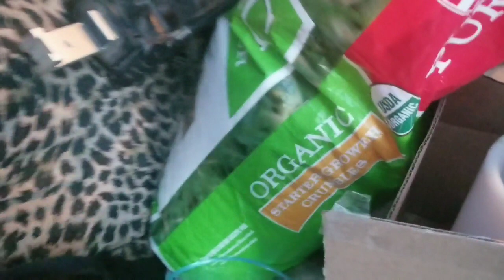SMV - How Homesteading Can Break Your Heart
Filmed 8 Sept 2019

All video content is protected by copyright and subject to a $2,500.00 per second used fee.